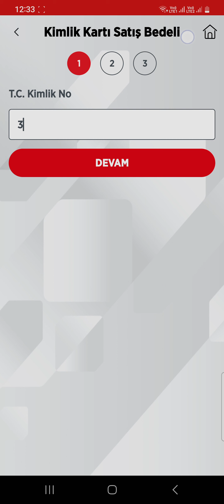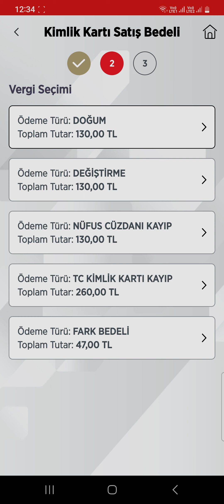Doğum Bebek Kimlik Kartı Çıkartma Ücreti Yatırma | Yeni Doğan Çocuk Kimlik Kartı Nasıl Çıkartılır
Ziraat Mobil Bankacılık Kullanılarak Doğum Bebek Kimlik Kartı Çıkartma Ücreti Yatırma | Yeni Doğan Kimliği Nasıl Çıkartılır

Bu videomuzda Ziraat mobil bankacılık kullanarak doğum TC kimlik kartı  ücreti nasıl yatırılır göstermeye ve anlatmaya çalıştık. İyi seyirler dileriz.